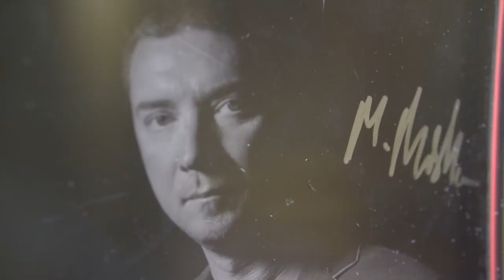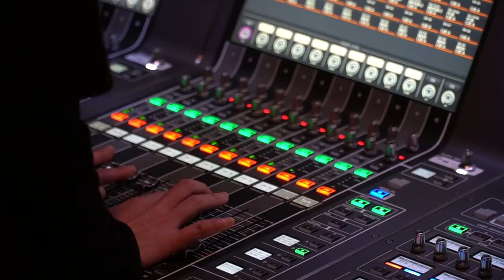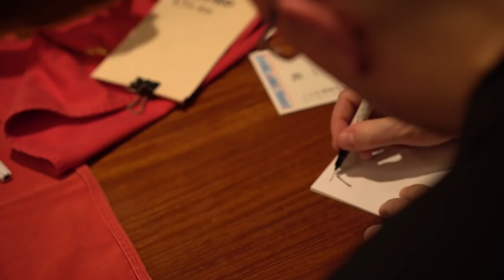Polski Jazz w Japonii - Marcin Wasilewski Trio | Podcast Po Japoni 07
Gościem jest lider zespołu Marcin Wasilewski Trio. Rozmowa nagrana w trakcie trasy koncertowej zespołu w Japonii w styczniu 2019.

Wchodząc na moje strony poniżej bardzo wspierasz to, co robię.

Sprzęt/Equipment
Kamera 1: Sony a6500; Obiektywy:18-105mm/Sigma 30mm DC 1.4F/ Sony 18-200mm
Kamera 2: Canon IVIS HF G20
Kamera 3: Canon G7X Mark II
Action Camera: GoPro 5
Dron: DJI Mavic Pro, DJI Spark

LINKI Afiliacyjne